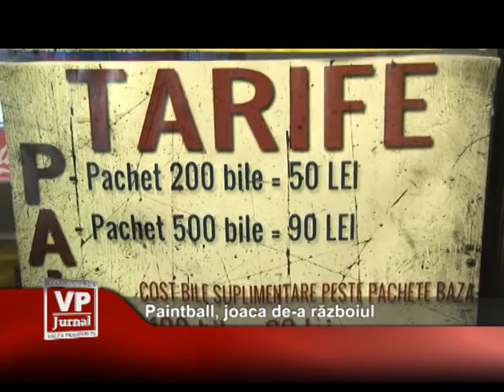Paintball, joaca de a războiul